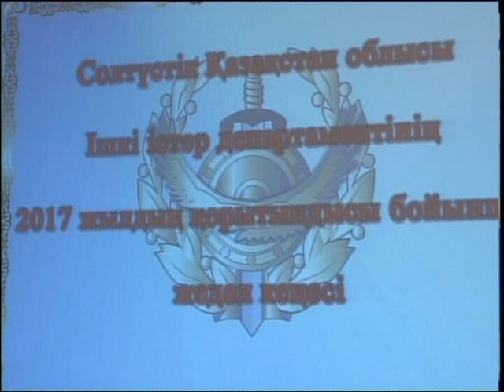Полицейские СКО итоги работы рус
Ключи от служебного автомобиля за успехи в работе!Североказахстанские полицейские подвели итоги 2017го. Какие показатели удалось улучшить и кто заслужил награды за свой труд, расскажет Ксения Куценко.